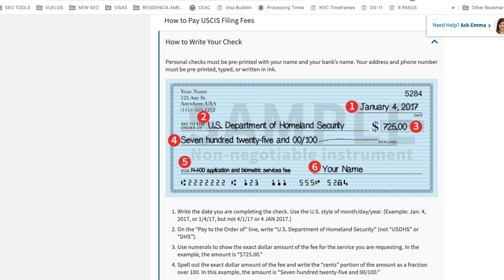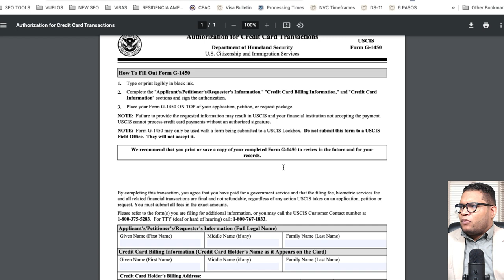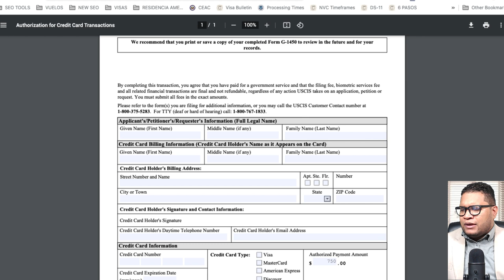FORMAS DE PAGO PARA TARIFAS DE USCIS Y EL NVC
En este video analizamos los diferentes metodos de pago para las tarifas de pago de USCIS y el NVC.

ARIES LUZON

     Santo Domingo.